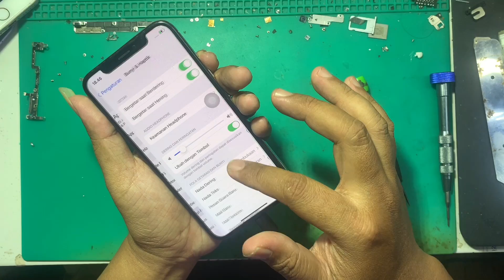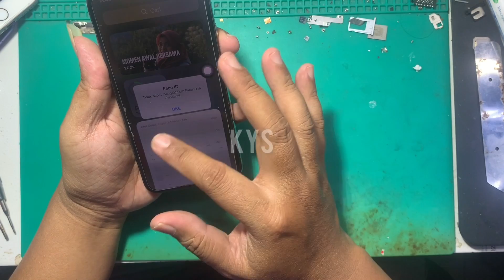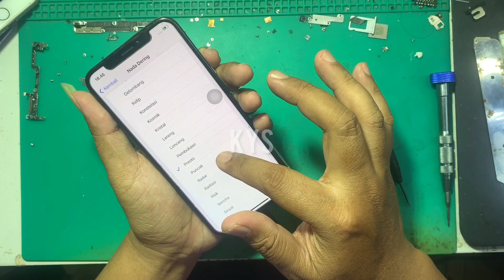iphone x error 4013 I stuck logo apple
iphone x error 4013 stuck logo apple
dicoba software muncul error 4013
cara mengatasi iphone x error 4013
lokasi : Bandung ,jawa barat -Indonesia

TONTON JUGA